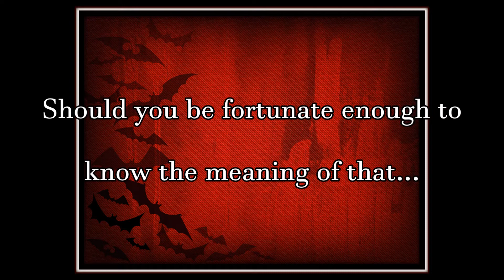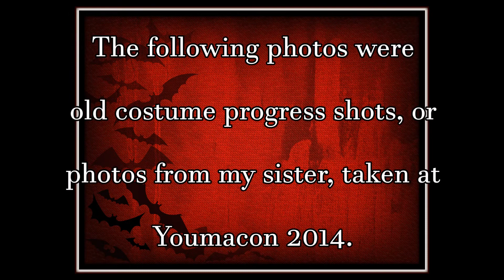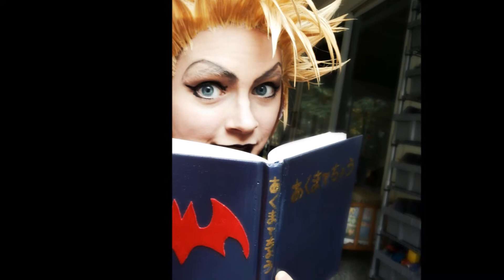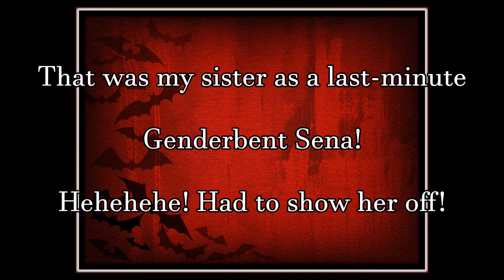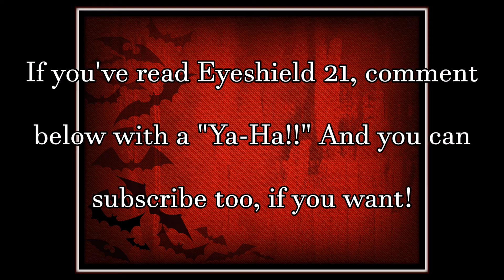Eyeshield 21 Cosplay: My Genderbent Hiruma Cosplay Photos - Part 1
So... how many of you 'round these parts have read/watched Eyeshield 21? Know who Hiruma Yoichi is? Awesome! Then you might be interested in watching this slideshow that I created of my Genderbent Hiruma cosplay photos. :)

These are not all of the pictures that I have of Hiruma, so there might be another something like this being created in the future... maybe! But about the costume... really quick!

It was made by me... obviously... and I wore it to Youmacon 2014 on Friday. My older sister came with me as a very last minute Genderbent Sena Kobayakawa, and we had a Ya-Haing good time. Yes, I know I only have one earring in on each ear (they were magnetic, and fought), and no, I did not have fangs to wear, as had just gotten my braces off before the con. I am bored of typing now though... so goodbye! And Go Devil Bats!

***My mom took the first set of photos for me, and I edited them. My sister or I snapped the rest of them.

Double Helix
Run
The Big Guns